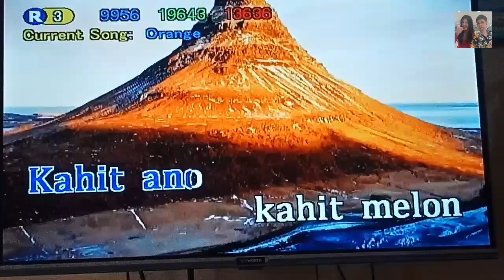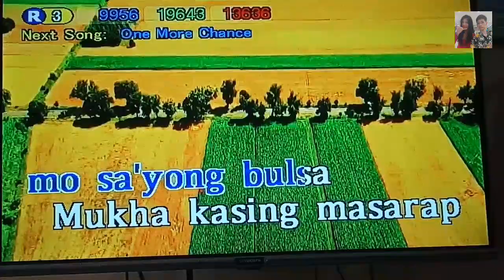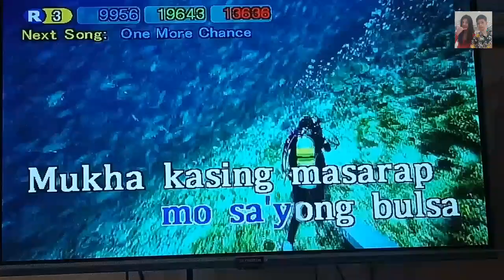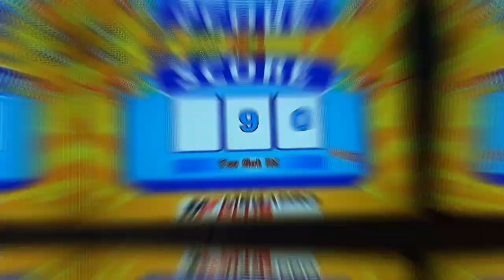Orange - Parokya Ni Edgar (Karaoke)🍊